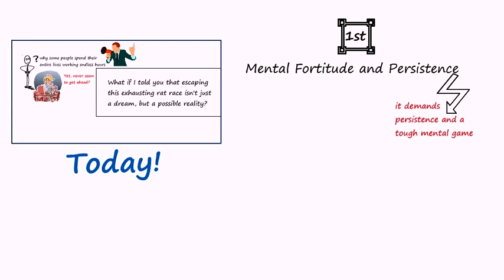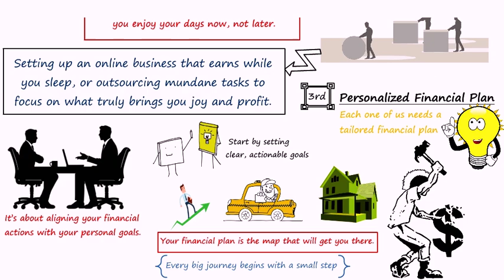Finance Strategies Hacks - Escaping the Rat Race Like a Pro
Are you tired of the endless cycle of work without progress? In this eye-opening video, we unveil the secrets to breaking free from the rat race and achieving financial independence like a pro.

Join us as we delve into actionable strategies to transform your mindset, design your ideal lifestyle, and craft a personalized financial plan tailored to your goals.

🚀 Point 1: Mental Fortitude and Persistence
Success in escaping the rat race requires more than just desire—it demands unwavering persistence and a resilient mindset. Learn how to navigate the ever-changing financial landscape with adaptability and perseverance. Every setback is an opportunity for a powerful comeback!

🌟 Point 2: Time Wealth and Lifestyle Design
Discover the concept of 'time wealth' and why it's more valuable than any paycheck. Explore techniques to work smarter, not harder, allowing you to reclaim your time and design a life of freedom and fulfillment. Let's turn the dream of a 4-hour workweek into your reality.

💼 Point 3: Personalized Financial Plan
One size does not fit all when it comes to financial planning. Craft a customized roadmap to success aligned with your unique aspirations. Set clear, actionable goals and break them down into manageable steps to propel you towards financial freedom.

Ready to embark on your journey to financial independence? It's time to shift your mindset, design your dream life, and take control of your financial future.

Escape the rat race and unlock your path to financial freedom today!